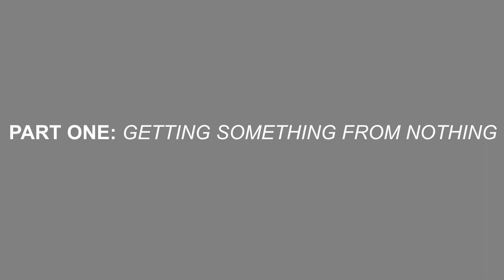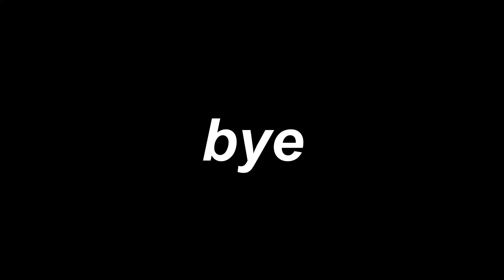How to BRAINSTORM a story idea from NOTHING!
0:00 India, Colombia, Palestine!
2:04 How to Brainstorm a Story Idea
2:58 1-Reflect on own experiences
3:34 2-Read
4:06 (Not a reader?)
4:26 3-Writing prompts
4:56 4-Trace your steps
5:46 5-What Brainstorming do you do?
6:19 6-Details about story
6:38 7-Other artistic outlets (theme)
7:01 8-The transition
7:29 Conclusion

[ MY TWITTER: @justravs has updates and more retweets! ]

In today's video I wanted to detail how I get my story ideas ("where to begin?")! From dealing with writer's block, to imposter syndrome, etc. There are various oppourtunities and ways to get the story idea you want! Here are about 8 steps/tips on how to brainstorm the story idea you, as a writer, would want! Enjoy!